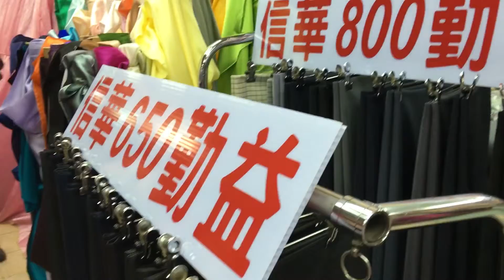葉倫會導覽永樂二樓布市3